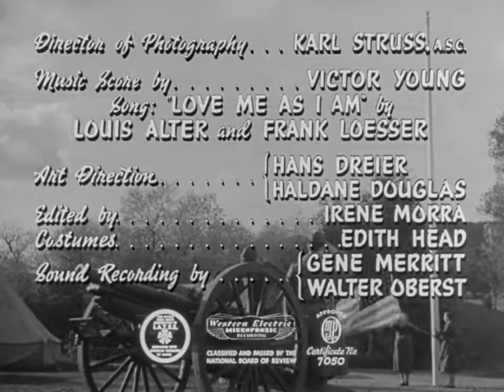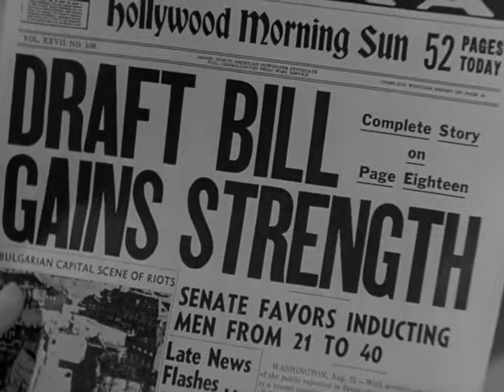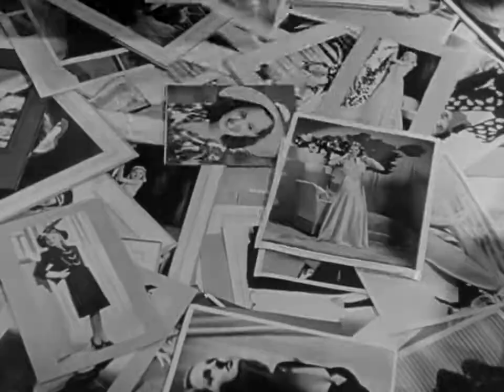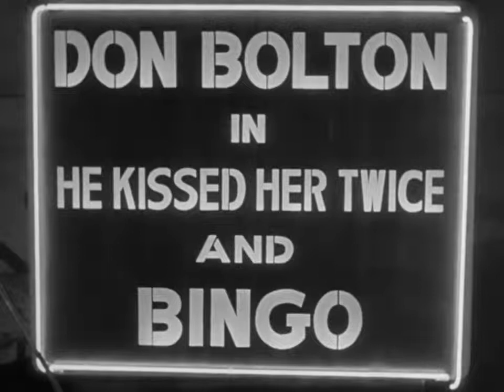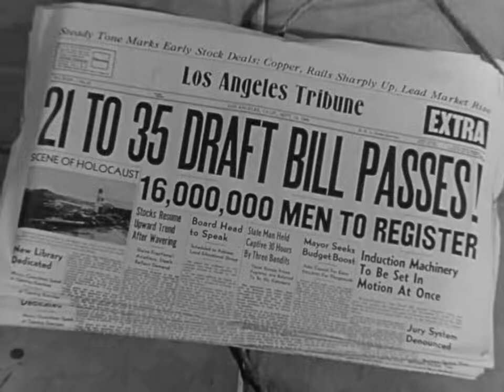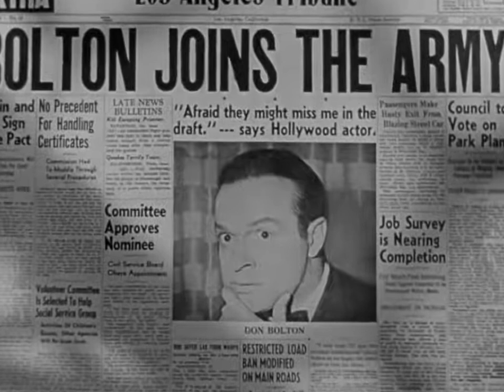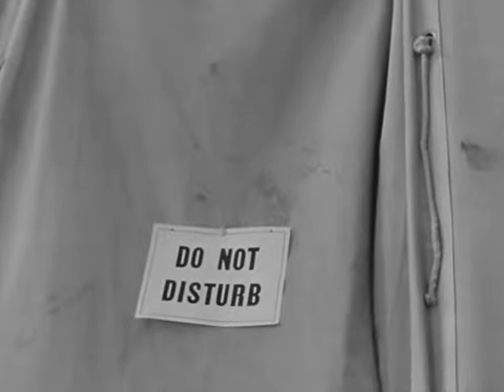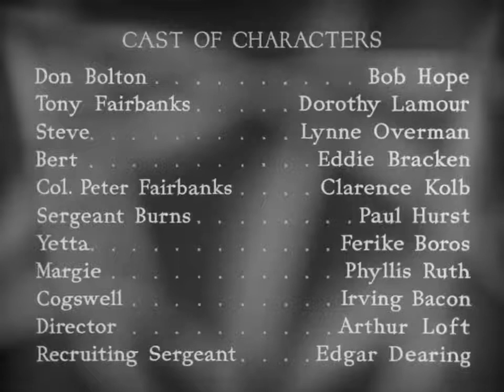Caught In The Draft 1941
Don Bolton (Hope), a vain movie star who fears being drafted into the military, suffers an aversion to loud noises -- even fake gunshots on the set. He therefore doubts he would last a day in training. On one occasion, Col. Peter Fairbanks (Clarence Kolb) visits the studio as technical consultant on a war film. He brings his beautiful daughter Tony (Dorothy Lamour) with him. Don plots to marry the colonel's daughter to avoid the draft. After proposing to her, however, he immediately learns that draft eligibility ends at age 31. So Don, who is 32, retracts his proposal. A disgusted Tony accuses him of cowardice.

A few weeks later, Don realizes he's in love with Tony after all. He wants to impress her, so he stages a fake enlistment. But everything backfires, and before he knows it, Don's in the Army, along with his assistant Bert (Eddie Bracken) and his manager Steve (Lynne Overman). At training camp, Col. Fairbanks is CO. He tells Don if he ever gets promoted to corporal, he can marry Tony. But Army life proves almost too much for the trio. Consequently, they endure lots of KP duty as punishment.

Later, when Don and his companions are transferred to a distant base, a camp war game is set up. During the "fighting," Bert alters the signposts in the field in order to help his team. But the result proves disastrous; the men on the opposing team now follow a route into a live artillery range. Don overcomes his fear of noise to rescue the men. He also saves Tony, who is observing the games while riding horseback. After this success, Don is promoted to corporal and is now free to marry Tony.

Cast
Bob Hope – Don Bolton
Dorothy Lamour – Antoinette 'Tony' Fairbanks
Lynne Overman – Steve Riggs
Eddie Bracken – Bert Sparks
Clarence Kolb – Col. Peter Fairbanks
Paul Hurst – Sgt. Burns
Ferike Boros – Yetta
Phyllis Ruth – Margie
Irving Bacon – Cogswell
Arthur Loft – Movie director
Edgar Dearing – Recruiting sergeant